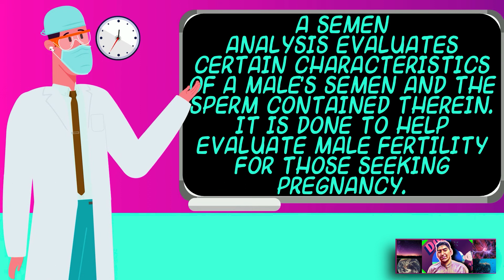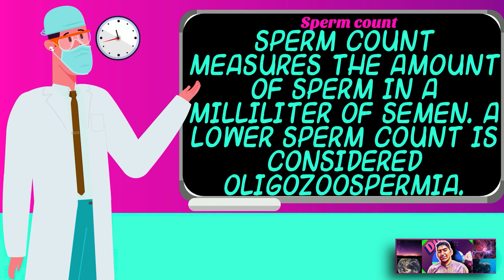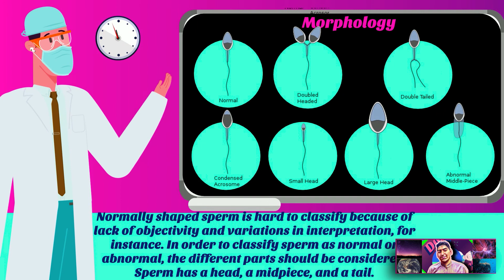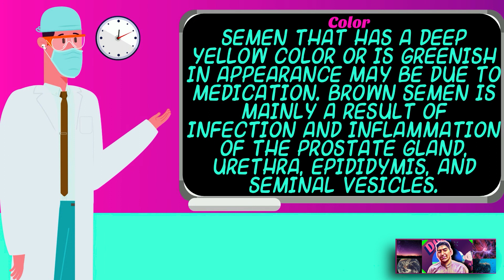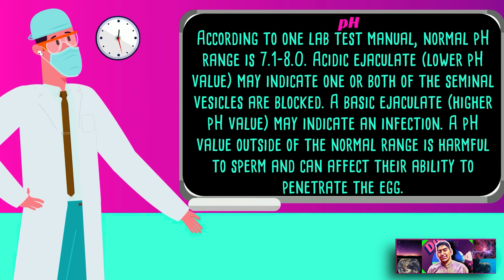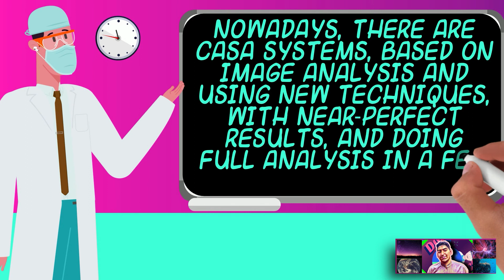Semen Analysis (Sperm Count)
This 2D animation explains the reasons for a semen analysis and describes the main tests it includes.

a href=" Vectors by Vecteezy/a